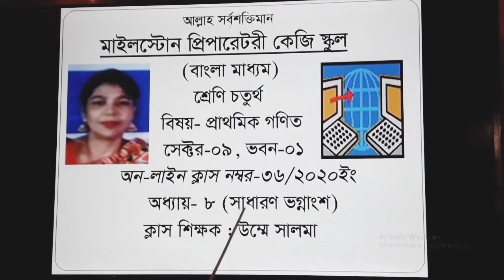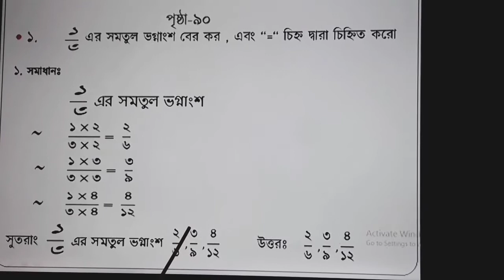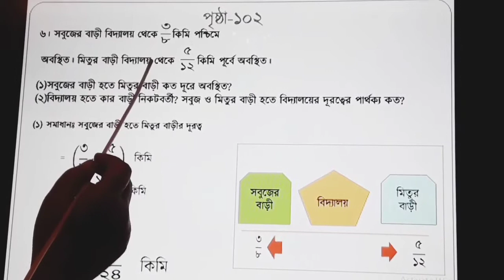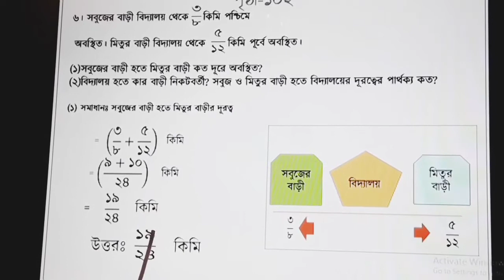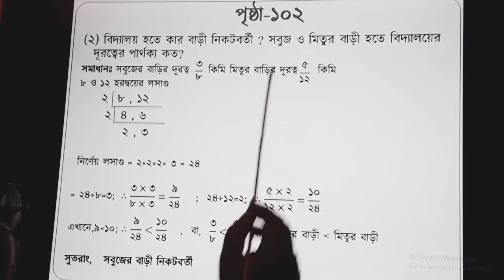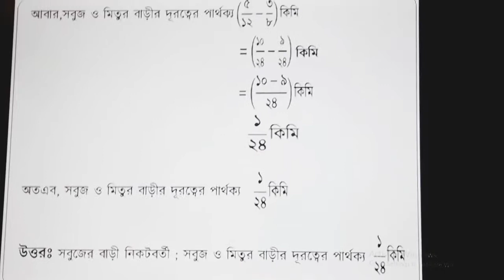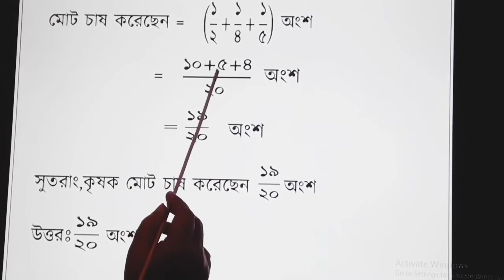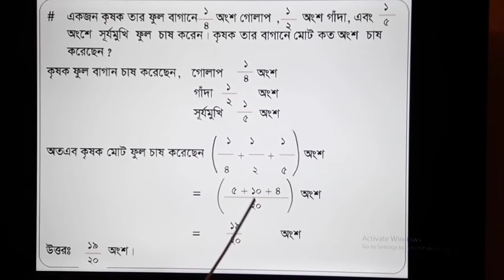IV BM MATH 36